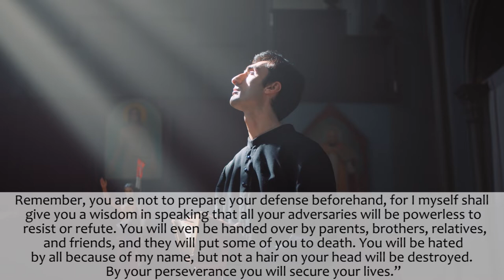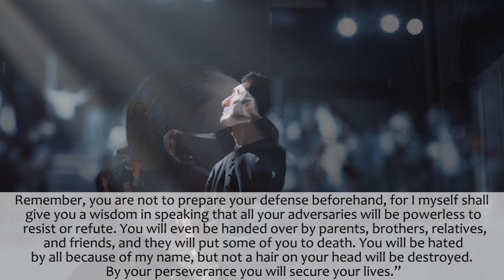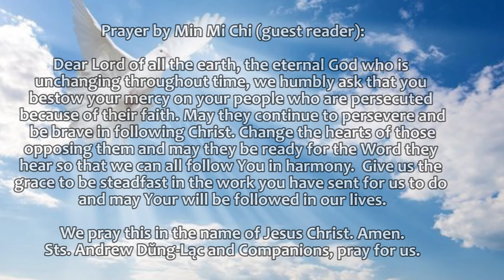NOV 24 DAILY GOSPEL: "Signs of the End Times" (Read by Min Mi Chi )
Credits:
Reader: Min Mi Chi
Video Edit: GP
Director: Ate Angel
Executive Producer: Dad A
Promotions: Mom Rose
Quality Check: Kuya Juan
Prayer: Min Mi Chi

Love,